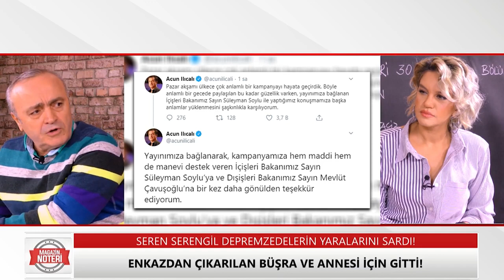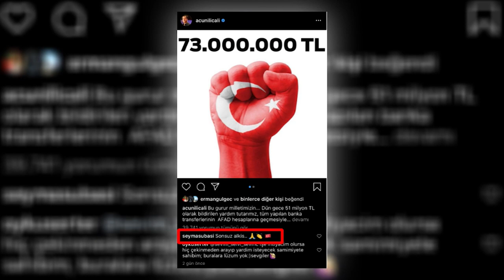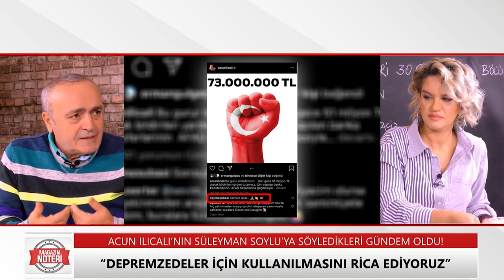Şeyma'nın Magazin Noteri İtiraflarından Sonra Acun İle Arası Bozuldu Mu? İşte Yanıtı!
Magazin Noteri'nin 91. Bölümü'nde Acun Ilıcalı ve Süleyman Soylu'nun arasında geçen konuşmayı yorumladık.
Şeyma Subaşı ve Acun Ilıcalı'nın arası nasıl? Detaylar videomuzda.